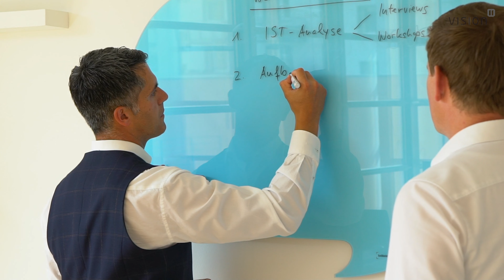Vision11 in Köln: Direkt am Viadukt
Eine kurze Vorstellung des Vision11 Büros in Köln: Helle Räumlichkeiten, zentrale Lage und viel Raum für Produktivität. Office München

Bist Du auf der Suche nach einem starken Arbeitgeber mit tollem Büro in Köln? Dann freuen wir uns auf Deine Bewerbung und begrüßen Dich vielleicht schon bald in unseren Räumlichkeiten.

Mit Vision11 und auf diesem YouTube Kanal helfen wir Unternehmen dabei, eine stärkere Kundenbeziehung aufzubauen.

 ▬▬ Empfohlene Videos ▬▬

Durch unsere Videos helfen wir, dass Kunden zu Fans werden. Du willst auch die anderen Standorte kennen lernen und unsere Gründungsstory erfahren?

▬▬ Vision11 Links ▬▬

Wenn Du tiefer in die Vision11 Welt eintauchen möchtest, haben wir hier unsere weiteren Plattformen verlinkt. Viel Spaß beim durchstöbern.